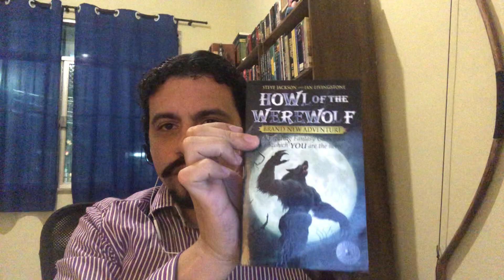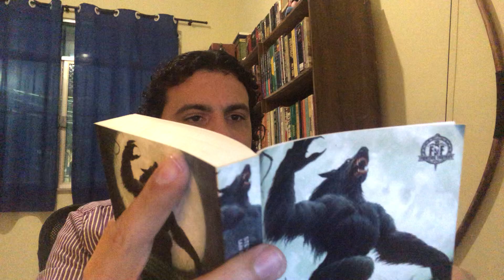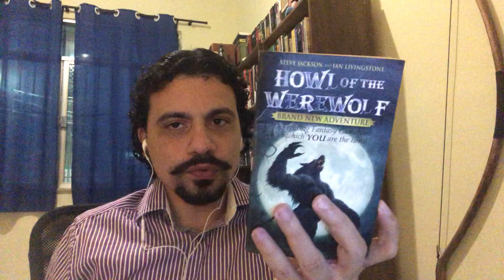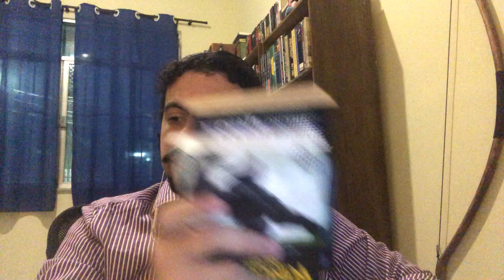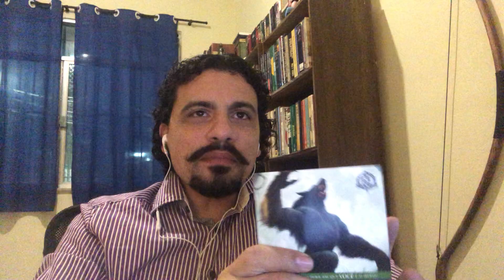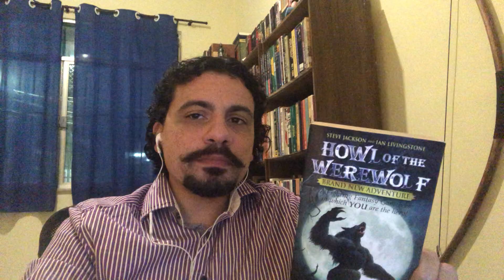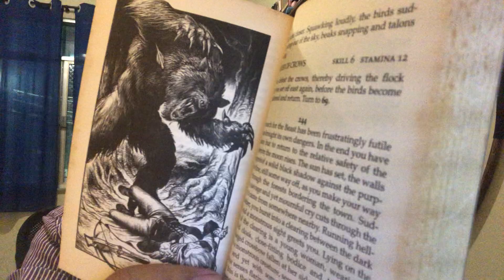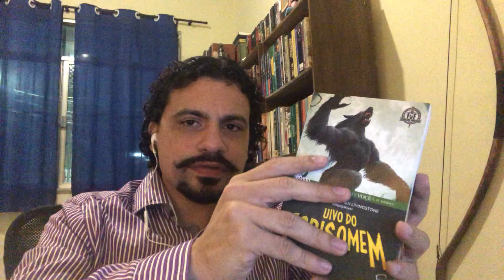FF #62: O Uivo do Lobisomem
Lua Má Nascendo

Lupravia é uma terra amaldiçoada; um lugar frio de montanhas cobertas de neve, florestas sombrias e charnecas envoltas em névoa, assombrado pelos espíritos dos mortos inquietos. Os camponeses lutam diariamente pela sobrevivência, vivendo em constante medo de ataques de feras selvagens vorazes. Somente os temerários ou insanos passariam voluntariamente além de suas fronteiras e entrariam naquele reino obscuro de predadores.

Mas você deve entrar, depois que um ataque de lobo cruel o coloca no caminho do assassinato e da loucura. Sucumbindo firmemente ao chamado da natureza e da fera interior, VOCÊ deve buscar uma cura para sua condição antes da próxima lua cheia. Mas por quanto tempo você pode sobreviver em uma terra onde os poderes das trevas dominam e todos vivem com medo do Uivo do Lobisomem?